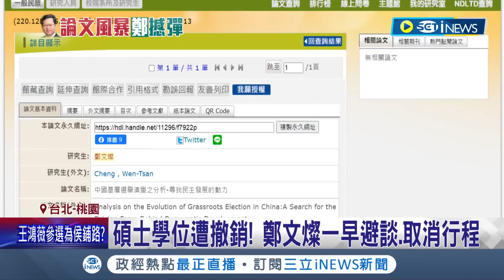碩士論文遭撤銷! 鄭文燦聲明"尊重學倫會並致歉"承認論文有瑕疵 鄭文燦:沒抄襲意圖.不影響原創結論│記者 廖品鈞 簡宏圻 張昱傑│【台灣要聞】20221202│三立iNEWS